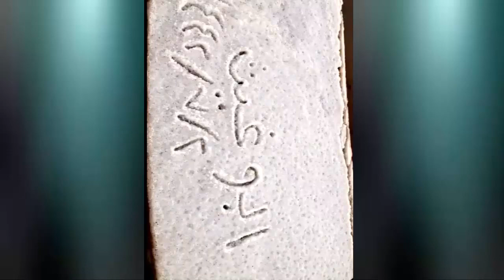امطار غزيرة وسيول مع برد على عشيرة شمال الطائف السعودية 2021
بردية شرق عشيره شمال
امطار متوسطه لغزيرة الان على عشيرة شمال شرق
أمطار وظهور قوس الرحمن جنوب الطائف ، السعودية